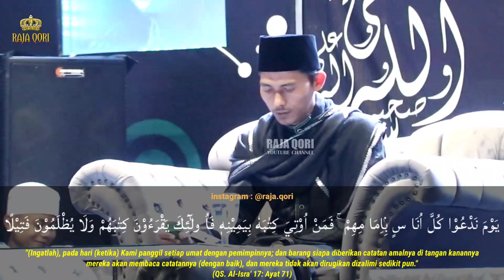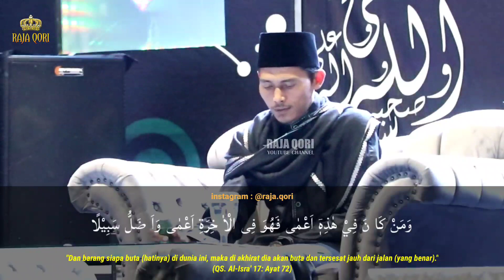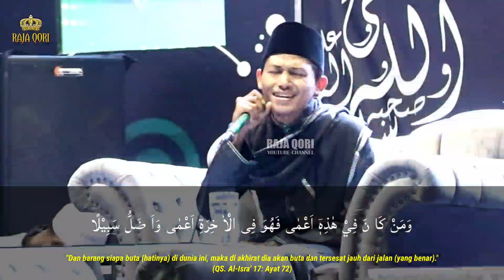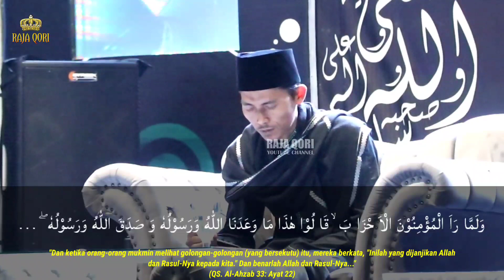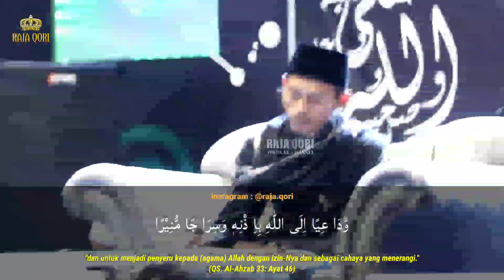FULL !!! KH. Zainal Abidin (JUARA 1 MTQ International) Haflah Tilawah di Ponpes Miftahul Hasanah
Haflah Tilawah Qur'an
Maulid Nabi Muhammad Saw 1443 H Pondok Pesantren Miftahul Hasanah
Cisaradan Girang RT.03/02 Desa Langensari Kec. Solokan Jeruk, Kab. Bandung

Terimakasih telah support Channel RAJA QORI

Alat Rekam Video :
Edit Video Menggunakan : Kine Master